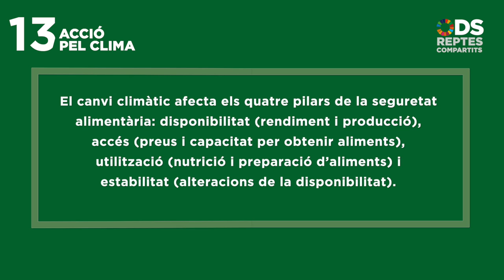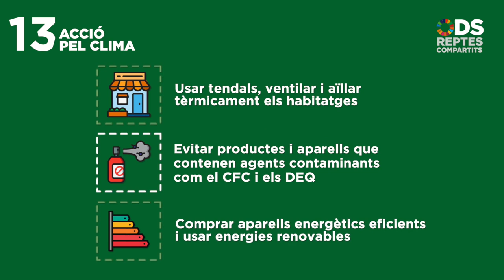ODS Reptes compartits 13/17